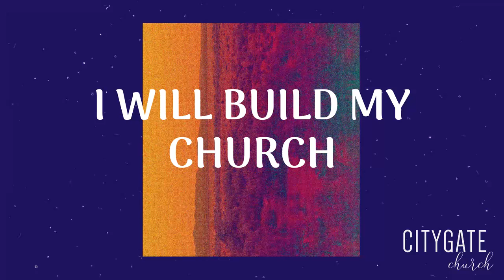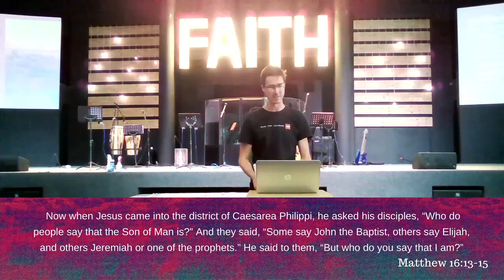I will build my church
In this sermon Christof looks at Jesus' words 'I will build my church' and challenges us with a powerful message. Enjoy.